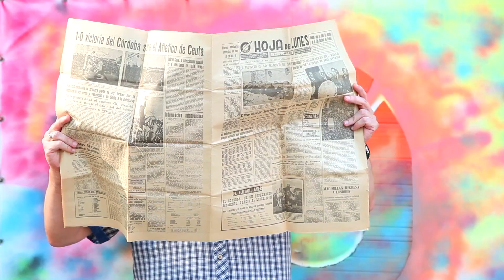Promo Nueva temporada